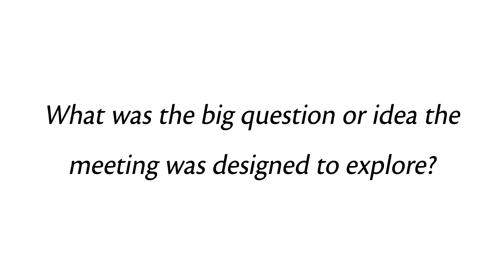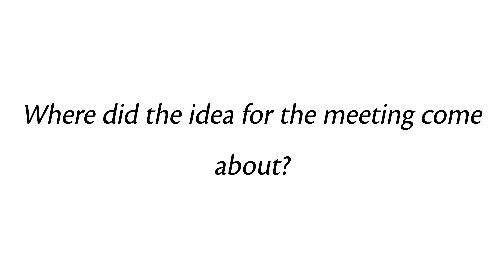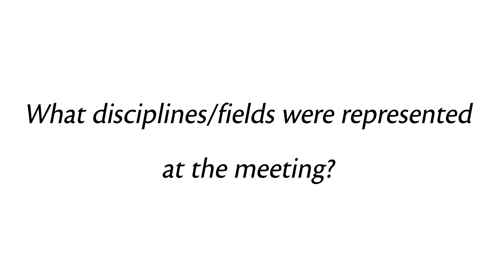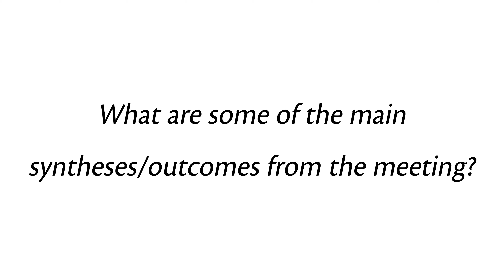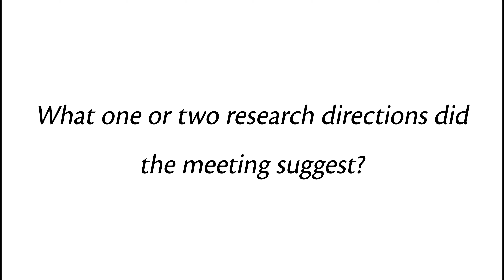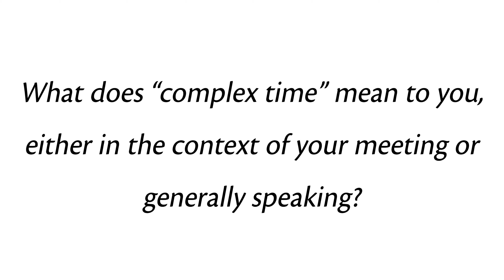Complex Time Working Group: "What Is Sleep?" with Geoffrey West, Van Savage, Alex Herman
Interview with Alex Herman (Univ. Minnesota), Van Savage (UCLA/SFI), and Geoffrey West (SFI), at the Santa Fe Institute working group on Complex Time: What Is Sleep? (8 - 10 November, 2019).

This working group is part of the SFI Complex Time: Adaptation, Aging, and the Arrow of Time research theme, funded by the James S. McDonnell Foundation.